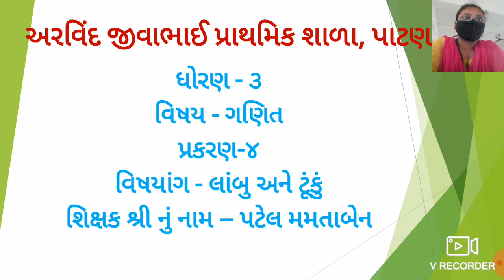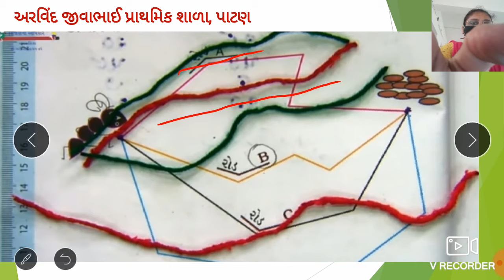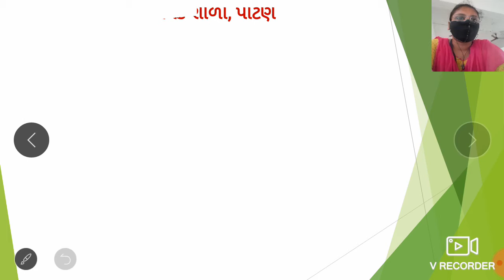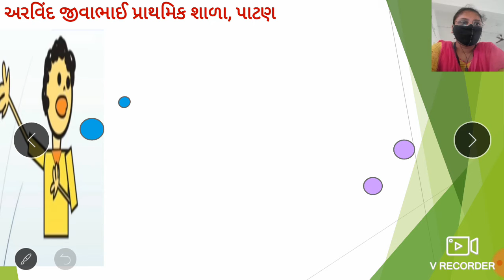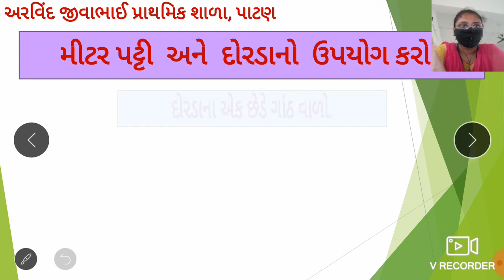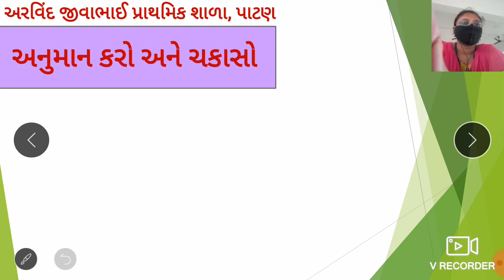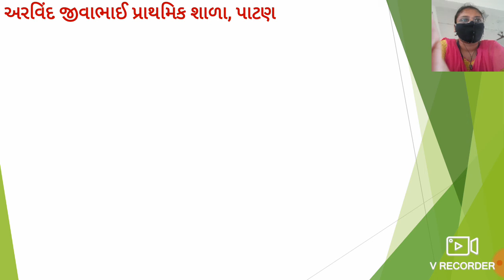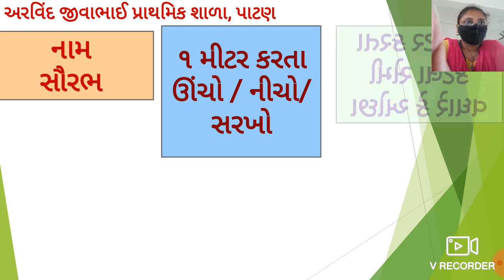std 3 ગણિત પ્રકરણ ૪ લાંબુ અને ટૂંકું ભાગ ૪0